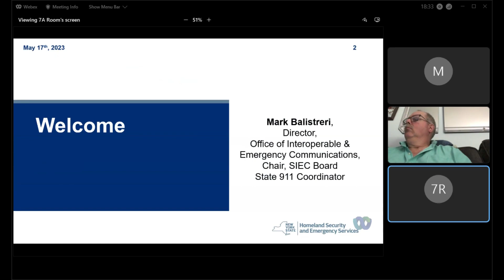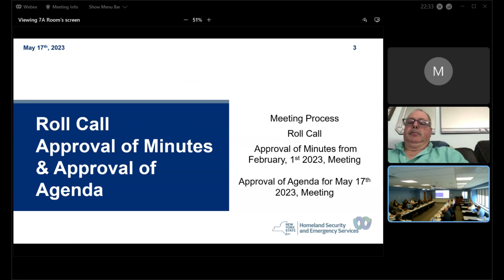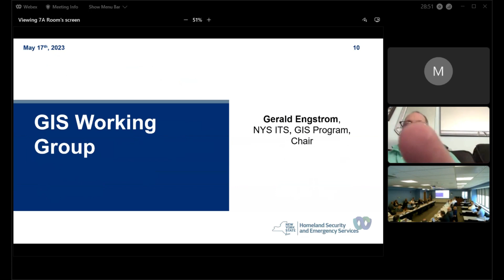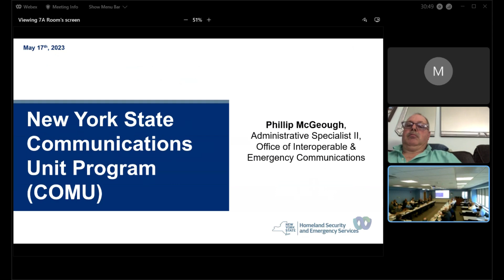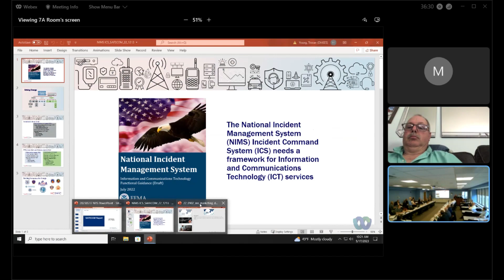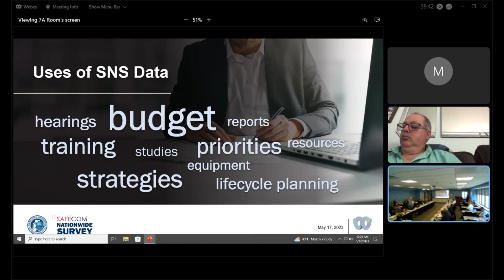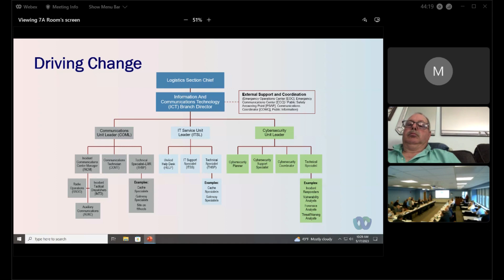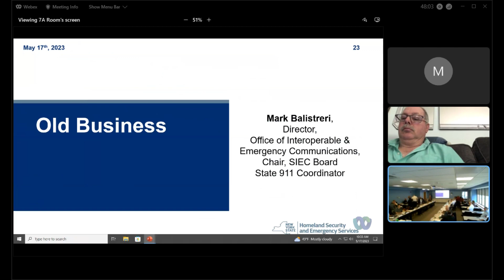State Interoperable Emergency Communications Board Meeting - Q2 (May 17, 2023)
The SIEC Board reviews policies and programs intended to improve interoperable and emergency communications for first responders throughout the State and make recommendations to the Commissioner of the Division of Homeland Security and Emergency Services. The Board meets quarterly; this is the second quarterly meeting of 2023.